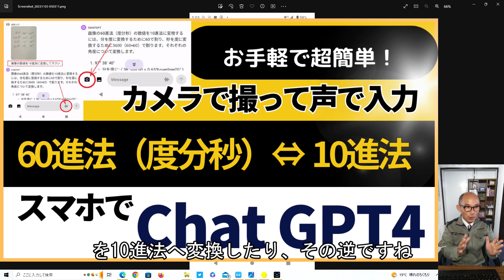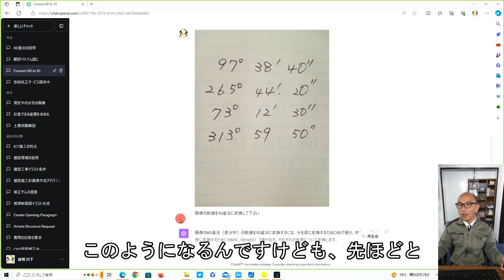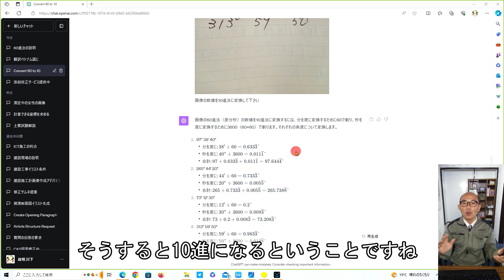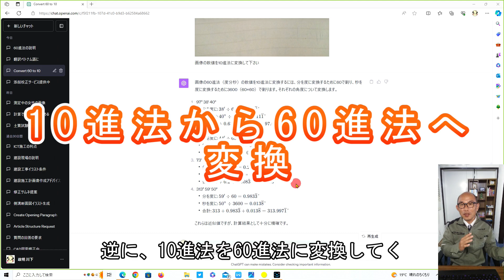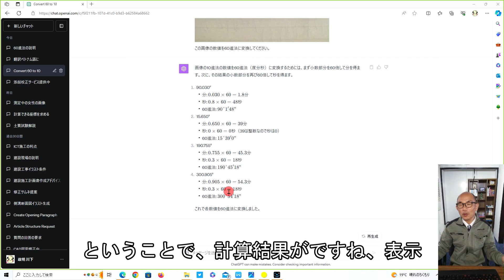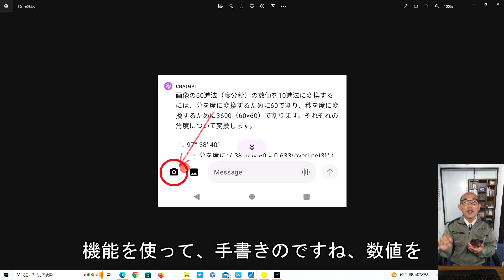超簡単！【ChatGPT4】60進法⇔10進法の計算をスマホのカメラで撮影・声で指示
スマートフォンアプリ【ChatGPT4】の能力を活用し、スマートフォンのカメラで撮影した手書きの「度分秒」の数値をChatGPT4に読み取らせ、音声入力後、変換計算をしてもらいました。
目次
00:00 はじめに
00:48 カメラで撮って声で入力
01:40 60進法から10進法へ変換
03:03 10進法から60進法へ変換
04:52 まとめ
05:32 おわりに

ブログ「超簡単！【ChatGPT4】60進法⇔10進法の計算をスマホのカメラで撮影・声で指示」